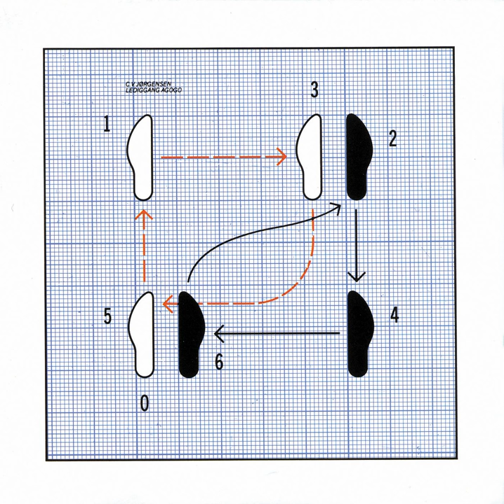Elisabeth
Elisabeth · C.V. Jørgensen

Lediggang Agogo

Producer: Nils Henriksen
Composer: C.V. Jørgensen